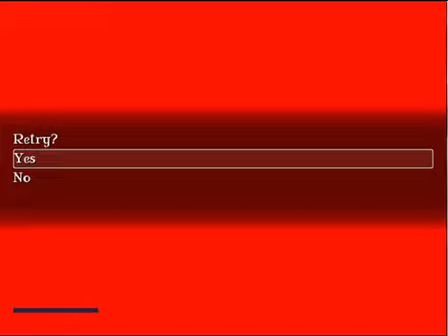A MidHorror Night - Part 4. The Red Artifact